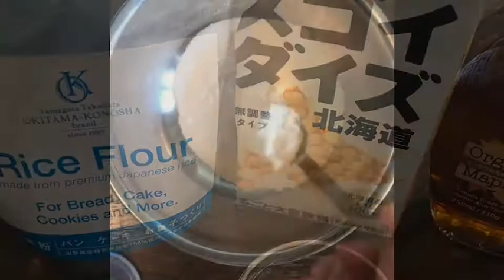Vol12Gltenfree pancake with barley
Baking powder 1tea spoon
Beets sgar 1teaspoon
Cooked barley 40g
Soymilk     250cc
A pinch of salt
Maple syrup 2teaspoons
Any fruits